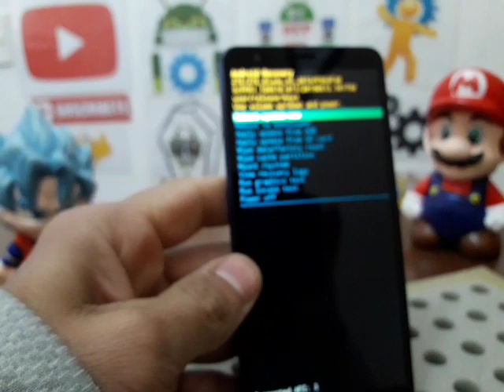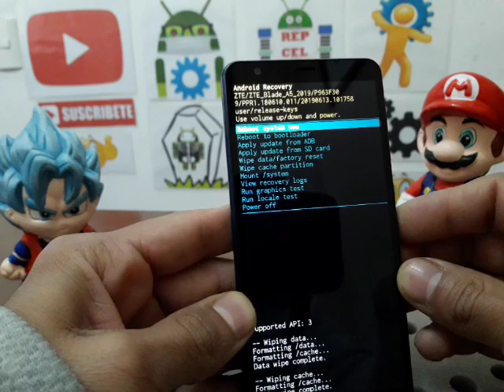como resetear zte blade a5 2019 / facil y rapido quitar pin, contraseña olvidada o patron